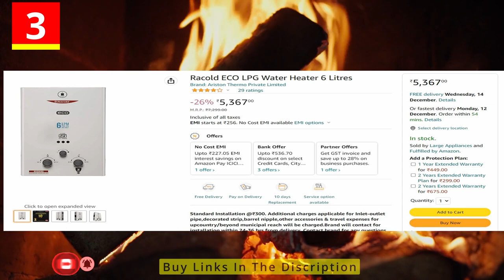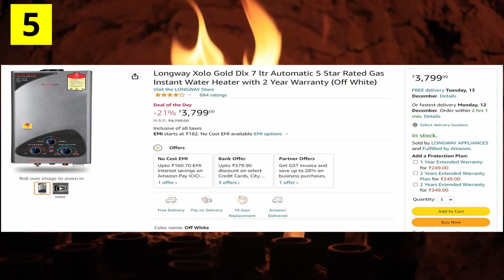Top 5 Gas Geysers Home And Office.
Buy Links
1 V-Guard Safeflo Prime 6Lit LPG Gas Geyser
2 Bajaj Majesty Duetto Gas 6 Ltr Vertical Water Heater
3 Racold ECO LPG Water Heater 6 Litres
4 Orient Electric Vento Neo 5-Litre Gas Water Heater
5 Longway Xolo Gold Dlx 7 ltr Automatic 5 Star Rated Gas Instant Water Heater